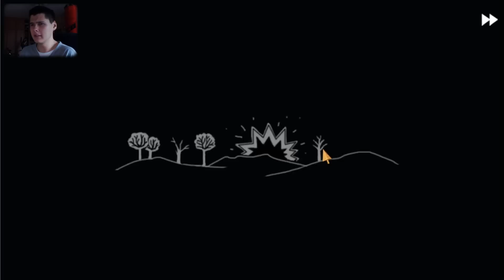ВЕСЕЛАЯ ПСИХУШКА - Прохождение Fran Bow - Френ Боу #11